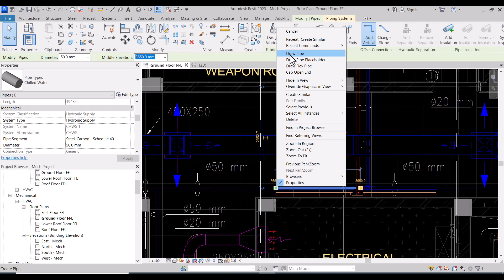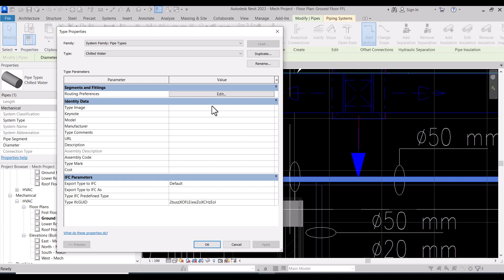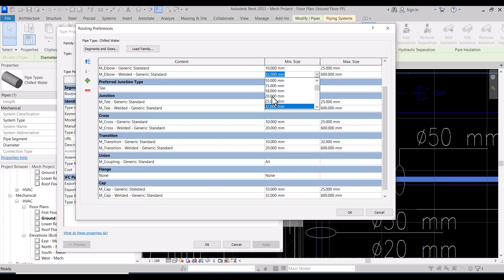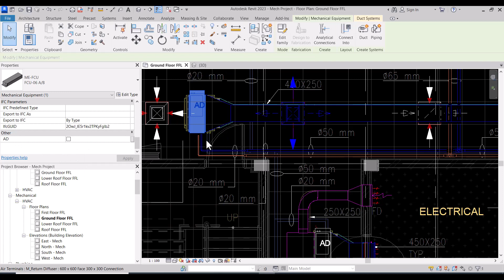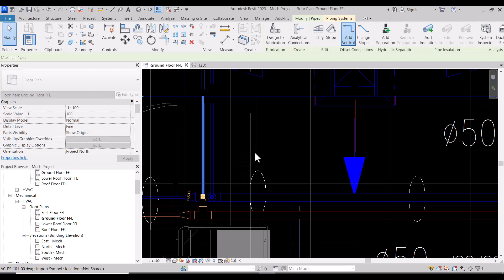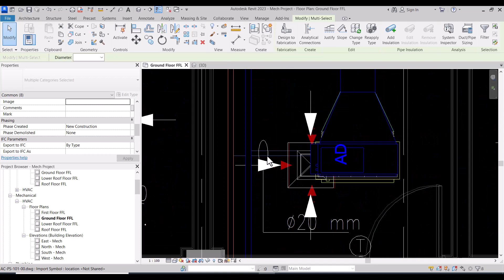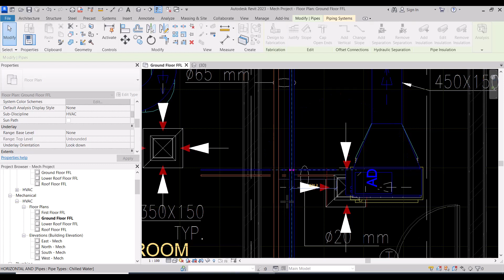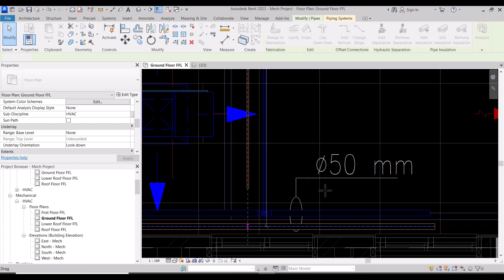Lecture18 (HVAC Piping) Chilled Water Modelling (in Progress 1) Revit MEP Full Course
(HVAC Piping) Chilled Water Modelling (in Progress 1) Revit MEP Full Course